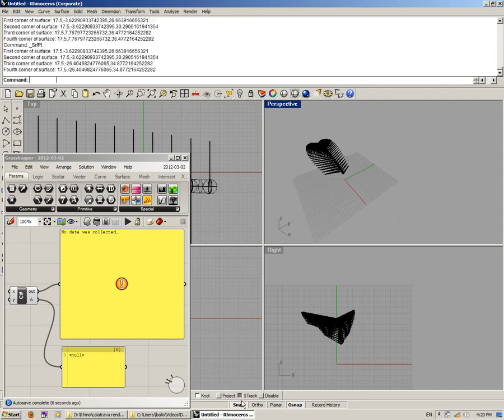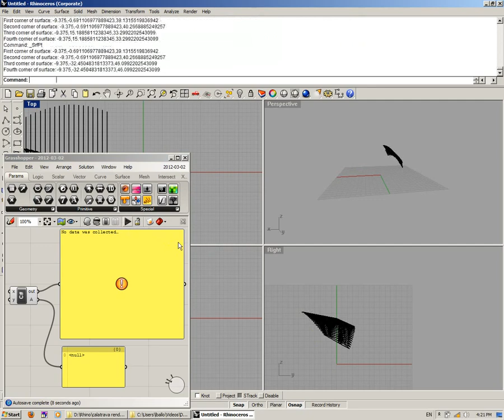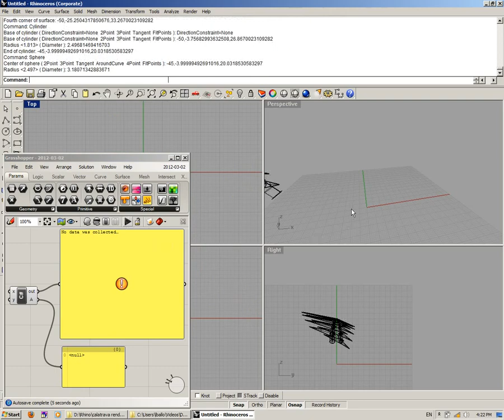Parametric Roof - Manipulation of Parameters